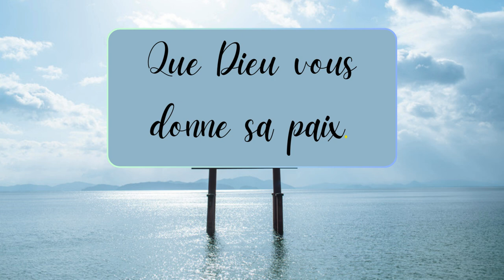Exode 14:14 LSG | Chanter les Écritures